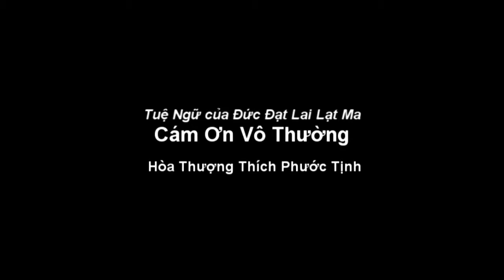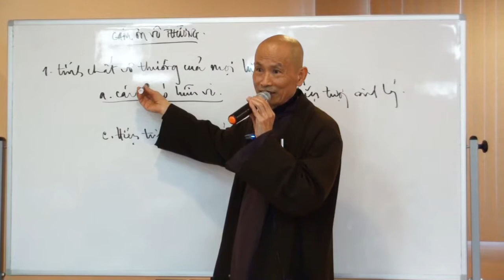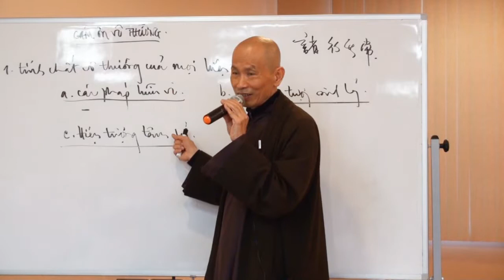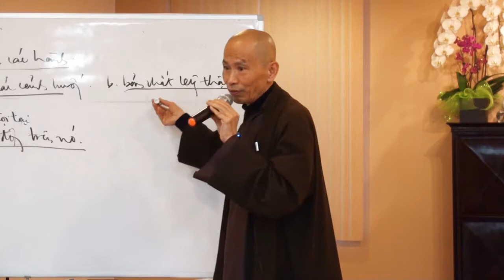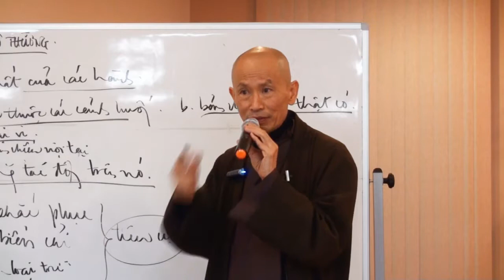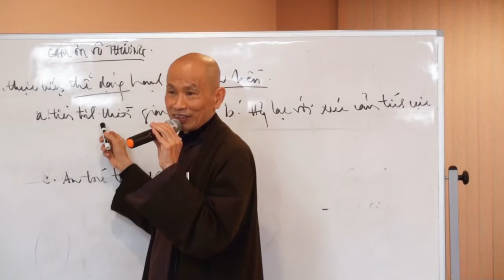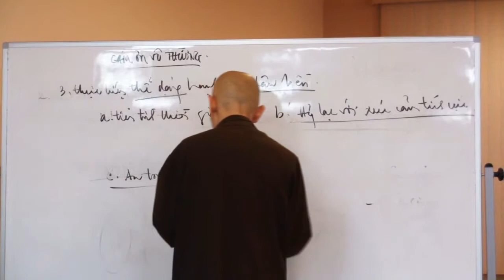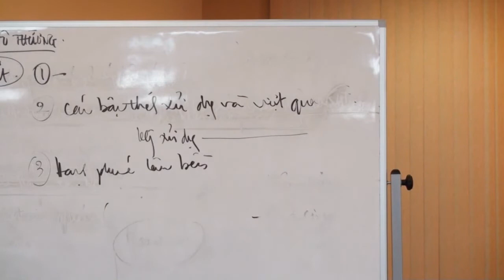Cám Ơn Vô Thường